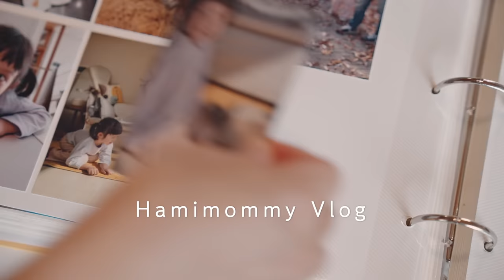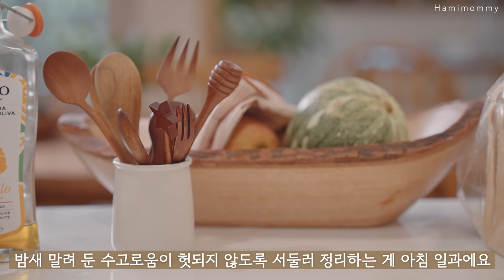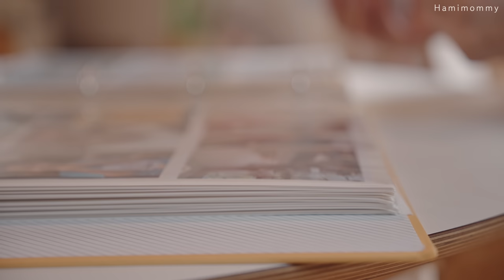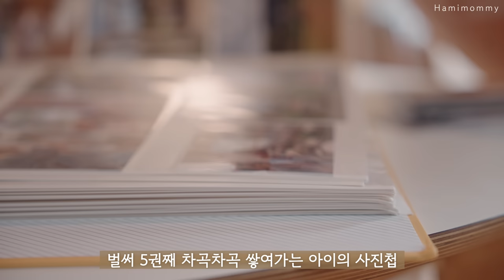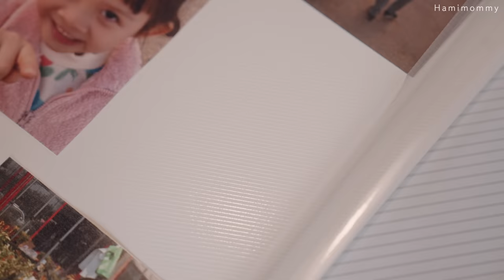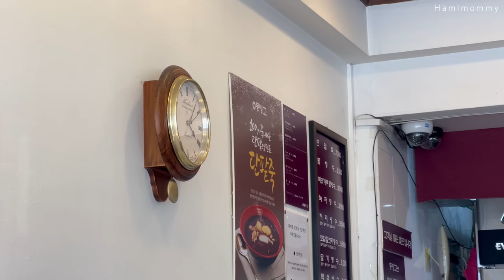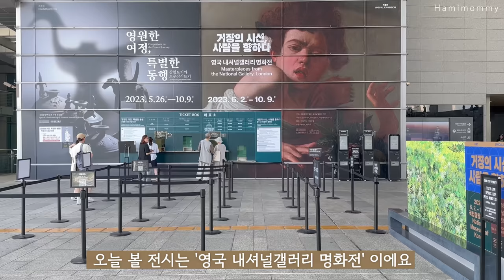Vlogㅣ아침 일찍 일어나는 주부의 일상ㅣ여름 채소 요리 🍆ㅣ아침 정리 루틴ㅣ아이 앨범 정리하고, 미술관 나들이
안녕하세요, 한 주 잘 보내셨나요?
계속되는 비 피해와 폭염 소식 등등.. 마음이 무거운 한 주 였어요.
더 이상의 피해 없길 바라고, 다음 주에 또 만나 뵐게요 🙏

시청 해 주셔서 고맙습니다.

📍 영상 목차
00:20 아침 식사 준비, 정리 루틴
05:23 장마철 정원 돌보기
06:55 비 오는 날, 커피 마시며 앨범 정리
09:50 당근 라페와 꽈리고추 파스타
14:03 미술 전시회 나들이
17:02 가지 솥밥 요리

📍 요리 목록 : 홍감자 삶기, 복숭아 요거트, 토마토 꿀 주스, 당근 라페, 꽈리고추 파스타 (후암동 삼층집 레시피 참고), 가지 솥밥 (우리의 식탁 레시피 참고), 애호박 부침개

📍 전시회 : 국립중앙박물관 영국 내셔널갤러리 명화전

📍 제품 정보 : 흰색 냄비 (헤슬바흐), 팬 (락앤락, 핀일로 스텐팬), 계량기 (파이렉스)